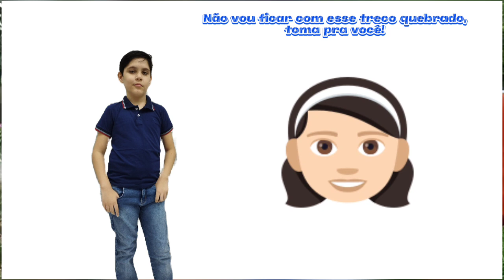Participação especial! Com @falcao.andrade . Parte 1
FALCÃO ANDRADE VÍDEOS E DESIGNS!